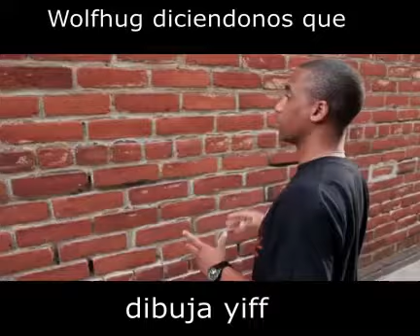Lo que pasa en Discord - Meme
En el servidor antiguo Anti-Furry pasaban todas estas cosas. El tema de PH, Panzer, Maximo y otros usuarios que conocí en ese servidor. Estamos de vuelta en Discord.
Pronto se estrenara un servidor para hacer raids, estate atento.

Recuerdos.